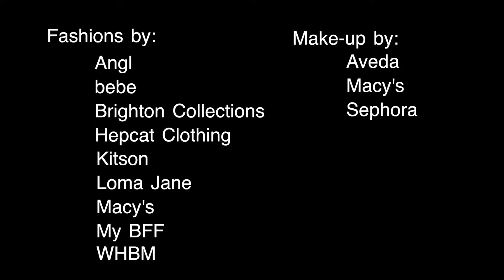Paseo Nuevo Runnaway Show 2015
This video is about Paseo Runnaway Show